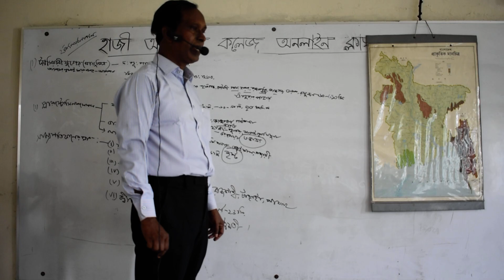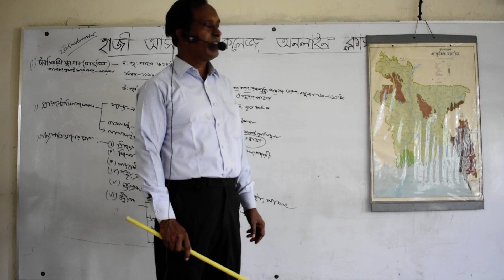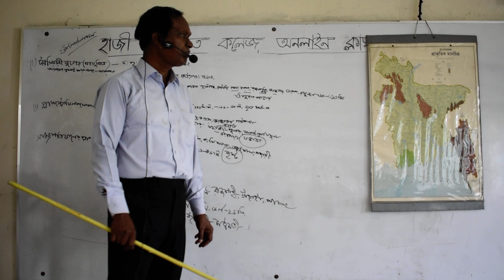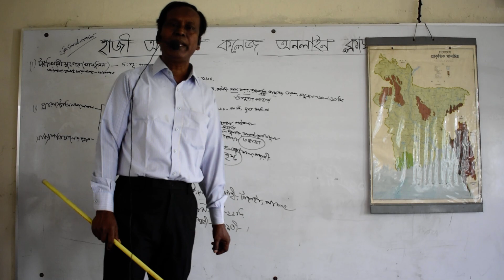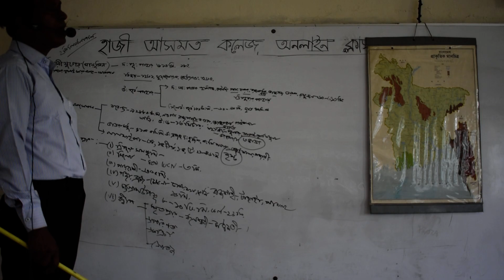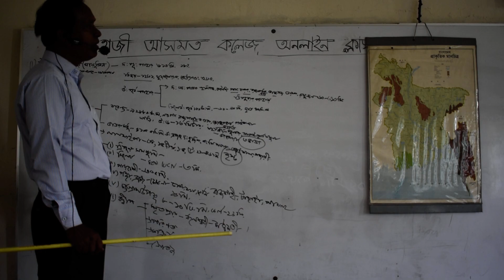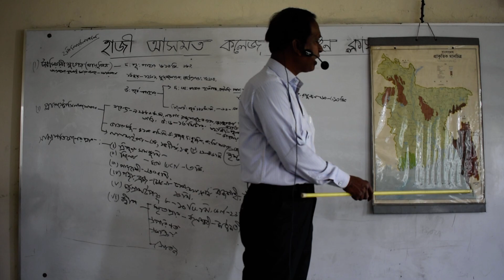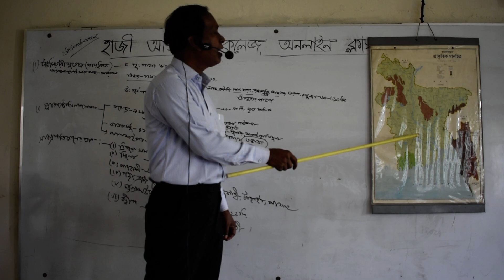Geography For 1st Year HSC students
Subject:Geography
Class: 1st Year HSC
Lecturer: Md.Motahar Hussion
Hazi Asmot College Online Class Program